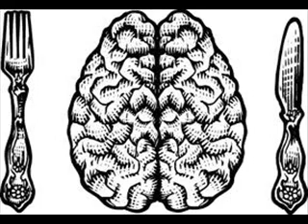Brainfood Original Song: Nation of Decapitation Sneak Peek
A sneak peek on what we'll be releasing soon as a full song.

SONG RELEASED